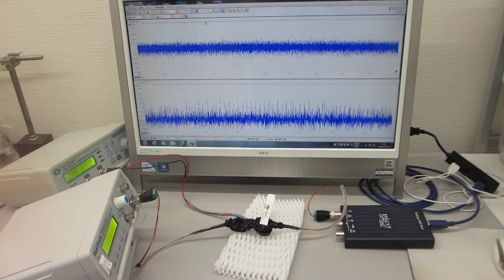超音波プローブによる、ダイナミック制御システム